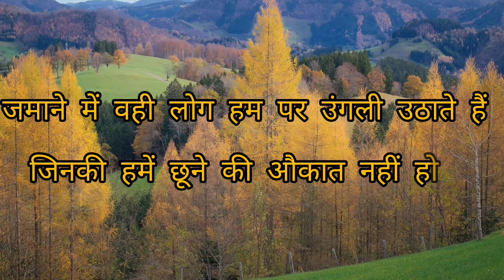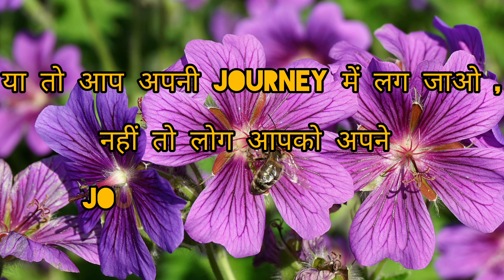बुरे और मुश्किल वक़्त में ये बातें याद रखना Remember These Lines in Your tough & hard time New Life